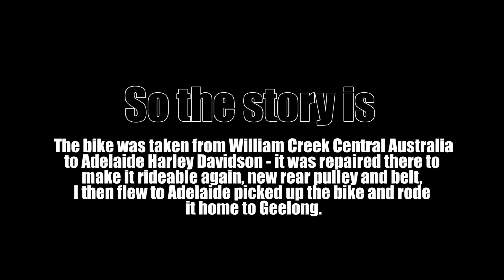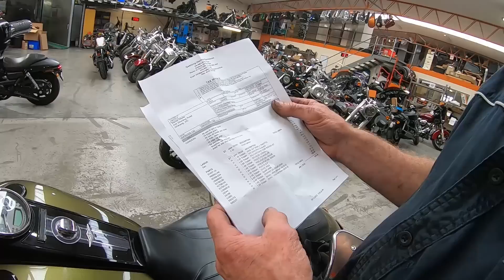Bringing the Harley Davidson Road King back from the dead !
So the Harley Davidson road King was taken to Adelaide, I pick it up from there after some basic repairs, ride it home, then I take it to Geelong Harley Davidson for them to go over the entire bike and fix it up !